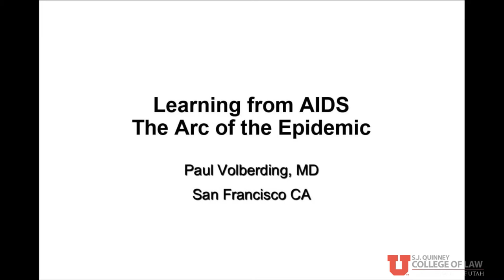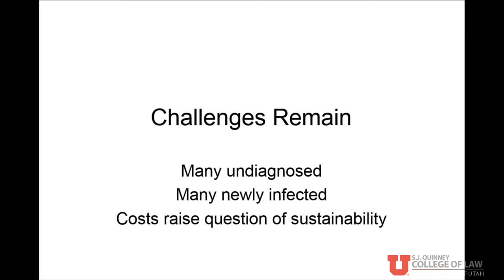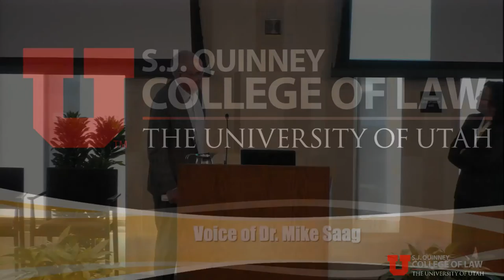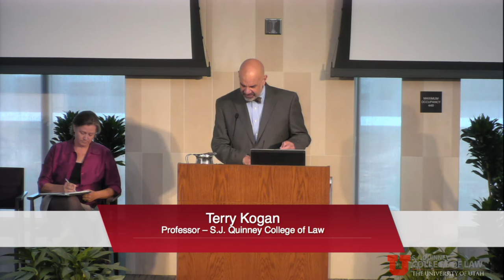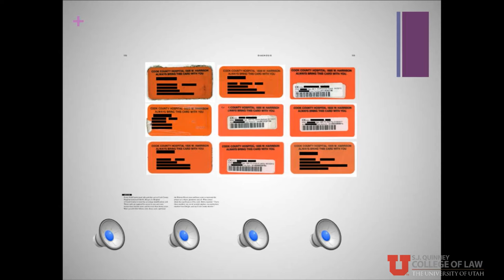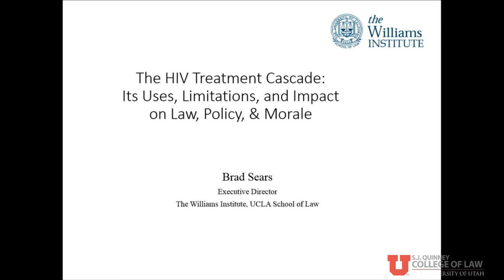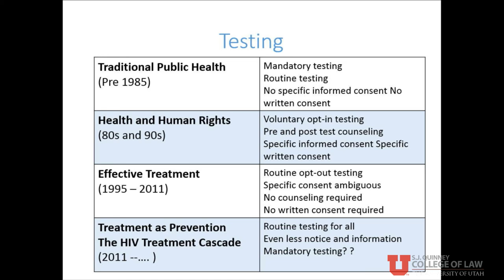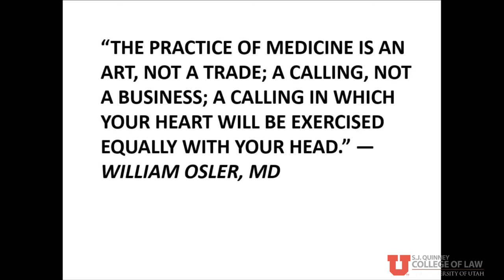Symposium: An Interdisciplinary History of the Struggle Against HIV/AIDS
This Symposium celebrates the opening of the “Kristen Ries and Maggie Snyder HIV/AIDS Archive” at the University of Utah Marriott Library. A major purpose of this event is to honor these two medical pioneers, who led the fight against the disease in Utah.

Three renowned scholars from different disciplines – medicine, social history, and law – will present the principal papers that consider the historical arc of the disease from the unique perspective of their disciplines. Panels of experts in each field will then comment on the presentations. Between presentations, Utahns involved in the fight against HIV/AIDS will present tributes to Dr. Ries and Ms. Snyder.

The Symposium is being funded in part by a generous grant from the Lee Teitelbaum Symposium Fund at the S.J. Quinney College of Law.